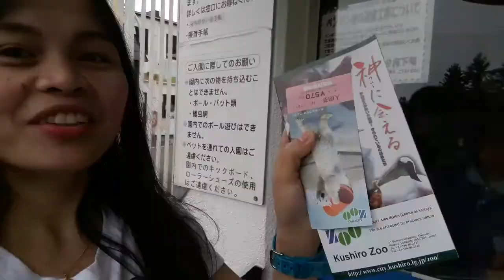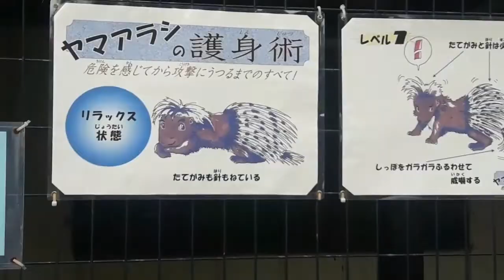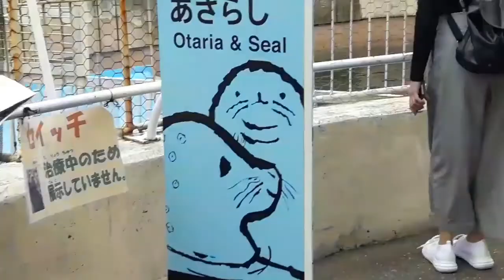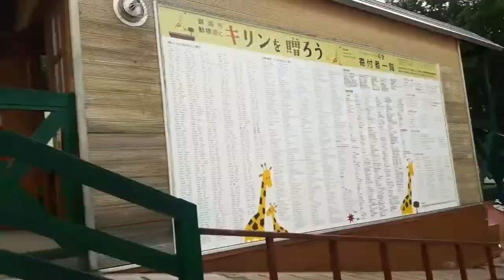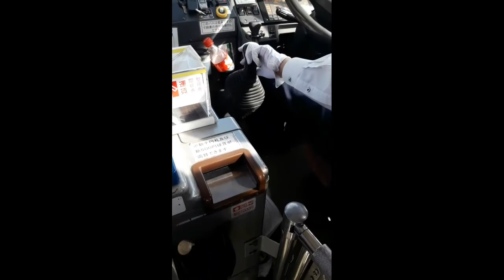KUSHIRO ZOO,HOKKAIDO JAPAN /くしろ の どうぶつえん/ZOO SA JAPAN/ZOO IN JAPAN🐒🐆🐯🐐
Kushiro Zoo
Beautiful Zoo, Amazing Animals, Greeny Park.
Have few of rides and you can enjoy it especially in kids.
You can bring your own foods, drinks and etc and they allow you to eat there.

MAGKANU ANG SAHOD SA JAPAN ?